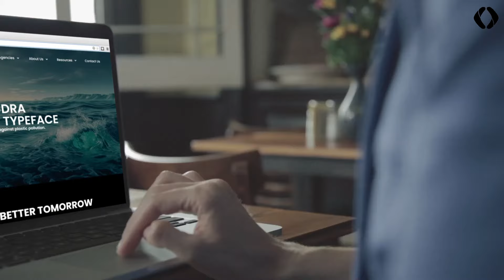Introducing our Samudra Manthan Typeface Letter C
Coral reefs, the vibrant lungs of our oceans, are disappearing at an alarming rate due to pollution and climate change. These intricate ecosystems support a quarter of marine life, but without immediate action, we risk losing them forever. 🪸

Our Samudra Manthan typeface's letter 'C' is designed to tell their story, bringing attention to their beauty and fragility and reminding us to act before it's too late. Let's work together to protect these underwater treasures. 💙